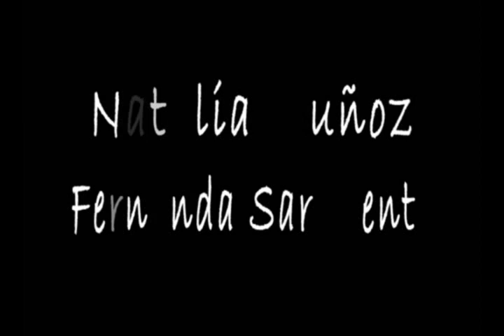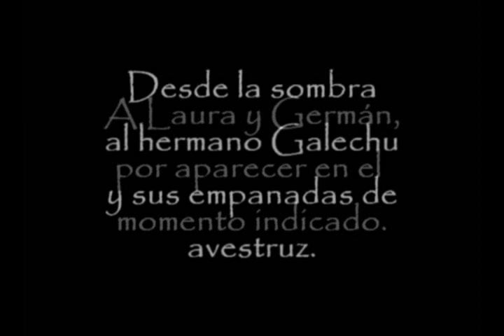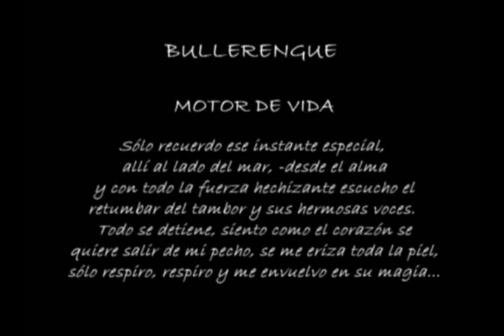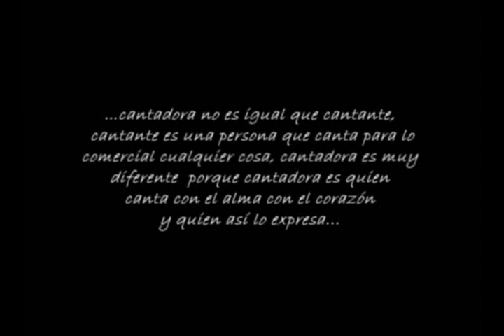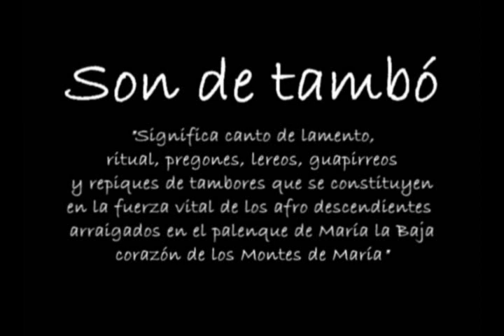FESTIVAL NACIONAL DE BULLERENGUE 2009-2010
PUERTO ESCONDIDO
FUNDACION FESTIVAL NACIONAL DE BULLERENGUE
SON DE TAMBO